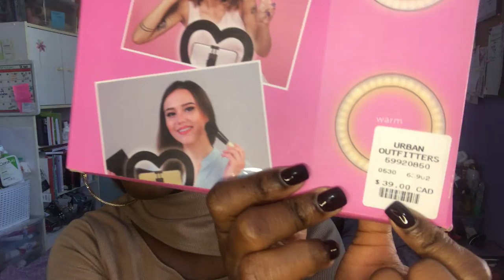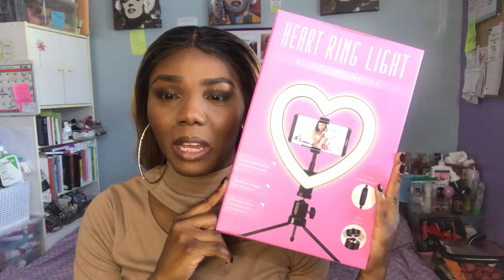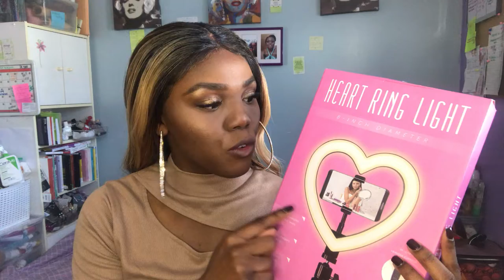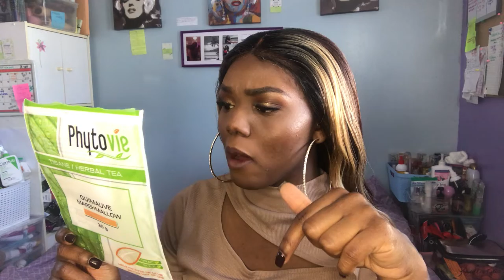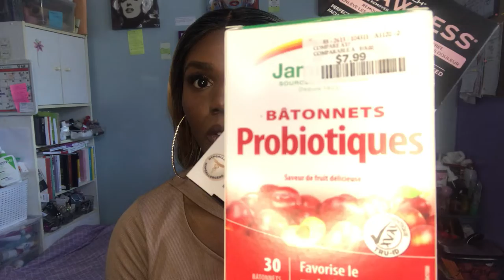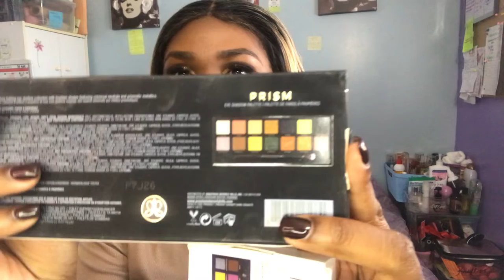Bilan trimestriel de mes produits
Coucou Ma Fam YT

Les références

Febreze Fabric cranberry

Exfoliant Dove

Palette ABH Riviera
* en spécial*

Crème pour le corps au coconut🥥 coffee ☕️

Exfoliant pour le corps au coconut🥥 coffee ☕️

shampoing THÉORIE SAGE argent et moringa

Olay exfoliant et hydratant nettoyant pour le corps

Fdt Peach🍑 PERFECT Too Faced

Épilateur facial flawless

Mascara Maybelline colossal big shot

Crème Working hands

Autres vidéos pertinentes

wednybellony

Voilà j’espère que vous avez aimé la vidéo

Wed
Xo-